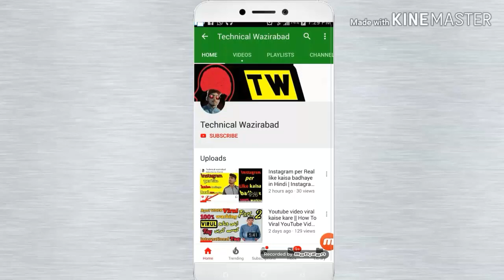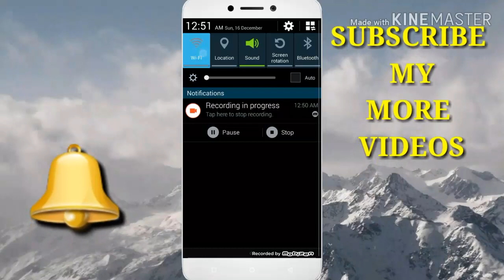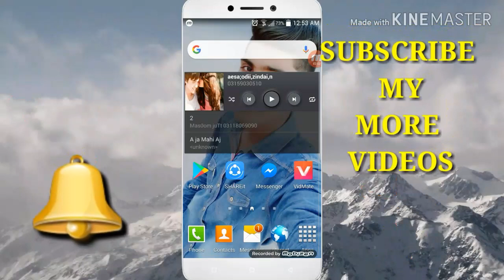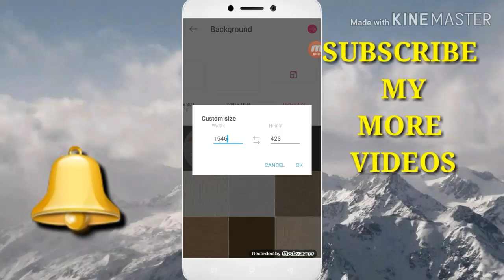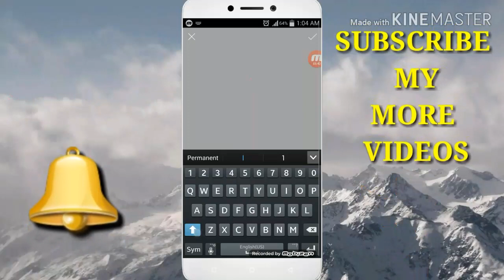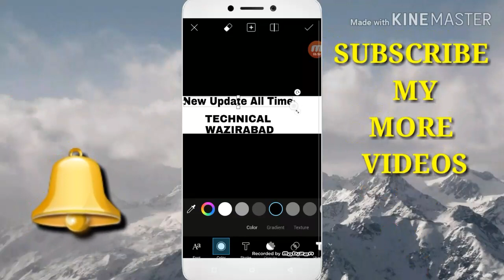Youtube cover photo kaisa banaye | How to make cover photo for youtube channel in hindi 2019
is video mein Humne aap bataya hai ke aap apne YouTube channel car cover photo kaise bana sakte hain picsart sa video full Dekhe phir App easily bana sakte hain Agar Phir Bhi aapko Kisi cheez ki Samaj nahi Aarti hi Tu aap mujhe comment Karke Bata dena main aapke comment ka reply dunga.
Aisi Achi Achi video dekhne ke liye Hamare YouTube channel technical Wazirabad ko subscribe kar le Taake Hum job in new video upload kare wo sabse Pehle Aap Ko mile thank you

Please sport Social media 💃👈

Youtube cover photo kaisa banaye picsart sa
YouTube cover photo kaisa banaye mobile sa
Apne youtube channel ka cover photo kaisa banaye
Channel art
Hindi
How to make a youtube banner
YouTube cover photo kaisa banaye
HowHow to make a youtube banner
How to make cover photo for youtube channel in hindi 2019
Create background image in picsart
How to make a youtube banner free
How to make youtube banner
How to make youtube banner art
Youtube cover photo App
PicsArt
Technical wazirabad